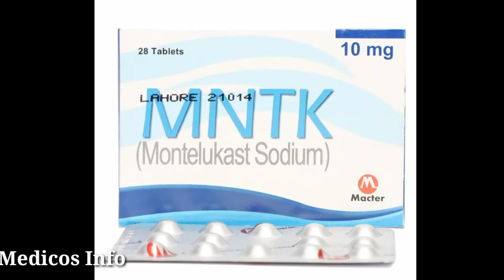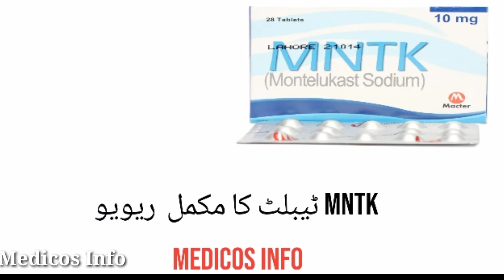Mntk 10mg tablet (Montelukast Sodium) uses benefits and side effects in Urdu/Hindi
Mntk tablet uses in all type of allergies, seasonal flu, runny nose, skin allergies, skin rashes, asthma, difficulty of breath, Mntk tablet uses, benefits, side effects, dosage and composition Montelukast tablet in urdu